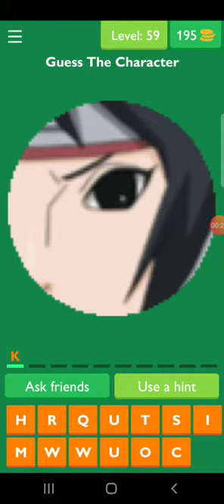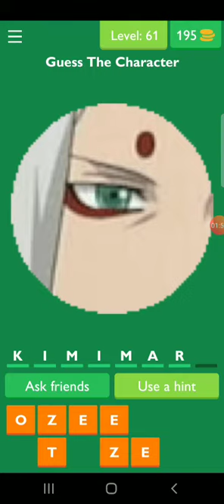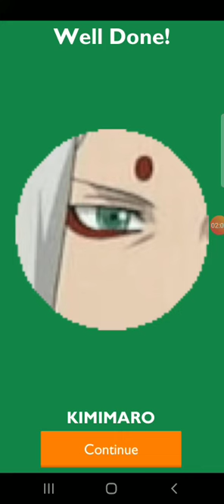Guess the cartoon character from eye (level 59 to 61)